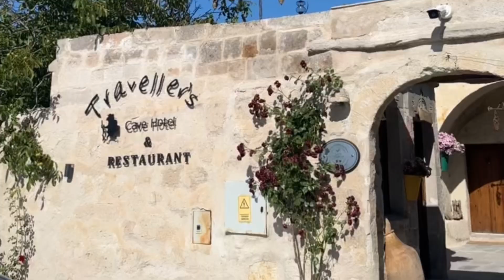Cappadocia vlog - Bucket list destination, Indian food, used my drone, & unexpected food in my juice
Take a look at my trip to Cappadocia Turkey, like the rest of my travels we only spent a few days in each place. Our first stop was Cappadocia before going to the capital - Istanbul. We flew into Istanbul and then flew to Navsehir Kapadokya Airport.

Cappadocia has been on my bucket list for a long time. The rock formations and the way of living excites me. When I arrived, I fell in love with it.

Things that happened
I used my drone for the first time.
Cats galore. Loved it!
Got some goodies.
Stayed in my favourite hotel.
I had a juice that almost killed me !
Photoshoot time with my G7X
Ate indian for the first time.

I hope you enjoy this video. It's not your typical talk-to-camera vlog because I mostly show you what I am seeing and try and be in the moment. I do have a voice-over!

I hope this video makes you giggle, sparks a thought or maybe you learn something new.

I will be posting my next travel vlog in a few days. This time in my last stop of this trip... Istanbul, Turkey.

Thanks for being here for my 5 countries, 11 places in 5 weeks adventure.

I hope you have a beautiful day or night wherever you may be, full of little things that make you smile.

Camera I used was my iPhone 14 pro, and my canon G7x Mark II.

Sending love!